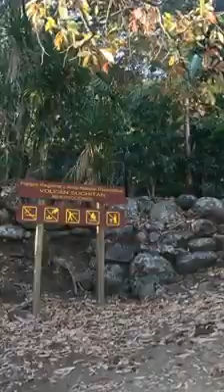Le invitó que conozcan el volcan suchitan miren Qué bonita es paisaje